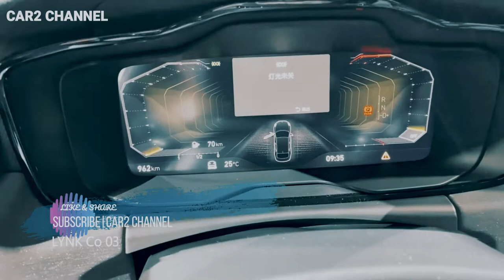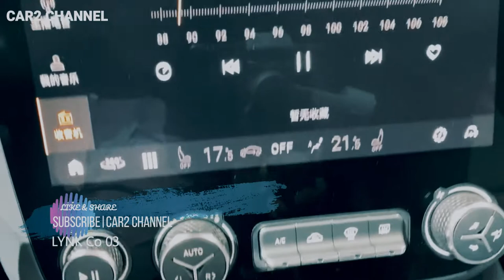Lynk Co 03 - Zhejiang Geely Holding Group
Zhejiang Geely Holding Group yang mempunyai merek mobil Lynk&amp; Co memperkenalkan suatu mobil konsep baru. Sehabis perkenalan pada Model 03 SUV